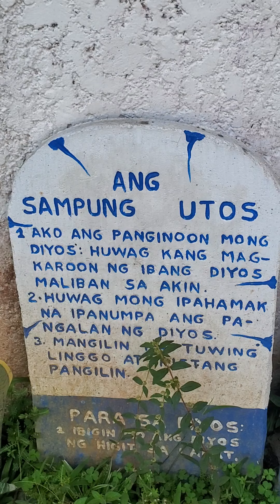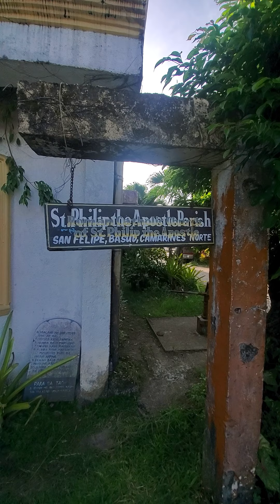Monday morning rides in Caayunan, Basud